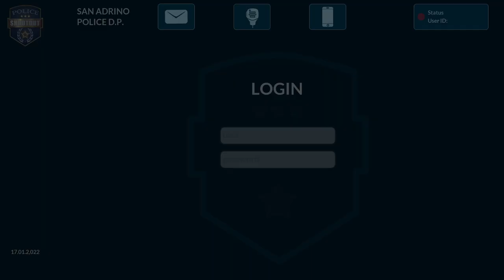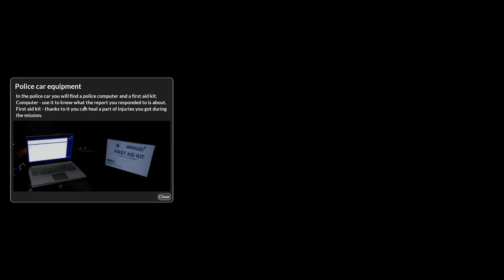Police Shootout is on Steam and I wish it was not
Not going to link to this horrid title.